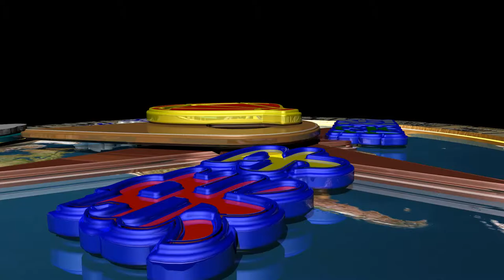Stellar Learning Compass Logo Animation sample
Thanks Jeff for being awesome and making this!